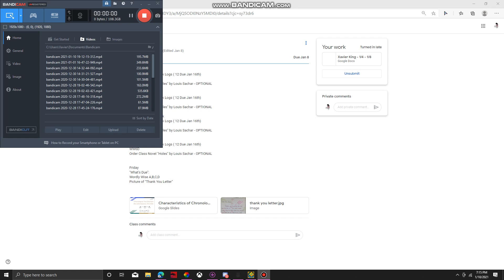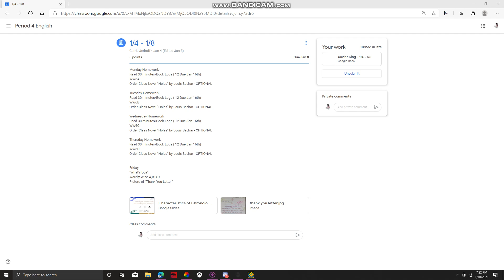playing dorami challenges